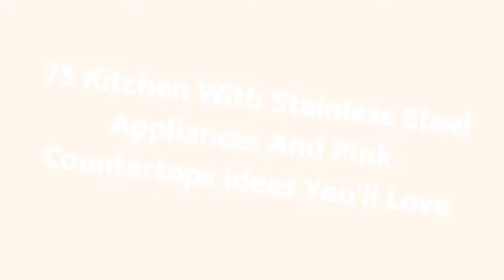75 Kitchen With Stainless Steel Appliances And Pink Countertops Design Ideas You'll Love ⭐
0:00:00 - Intro
0:00:12 - Kitchen With Stainless Steel Appliances And Pink Countertops Design Ideas You'll Love: Inspirations 1 to 25
0:02:52 - Kitchen With Stainless Steel Appliances And Pink Countertops Design Ideas You'll Love: Inspirations 26 to 50
0:05:43 - Kitchen With Stainless Steel Appliances And Pink Countertops Design Ideas You'll Love: Inspirations 51 to 75

Hey hello!